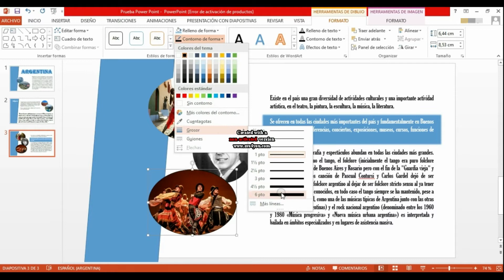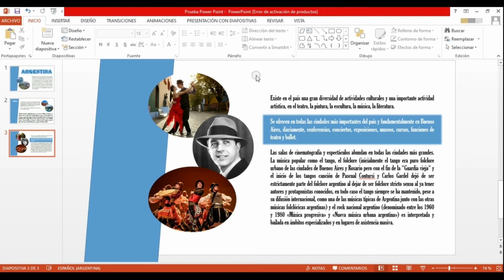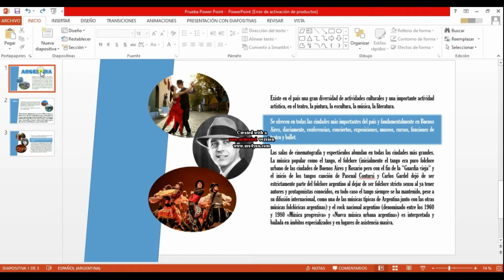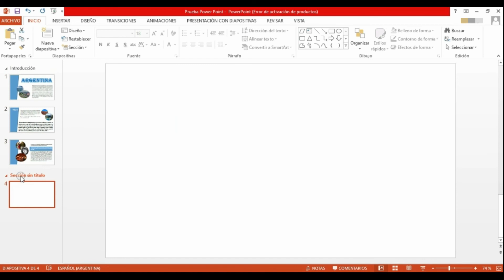🔴 Agrupar y Secciones - Tutorial Power Point 5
En este video vemos algunos detalles extra respecto a las imágenes, en especial la herramienta "Agrupar". También vemos cómo podemos dividir nuestra presentación de Power Point en diferentes secciones.